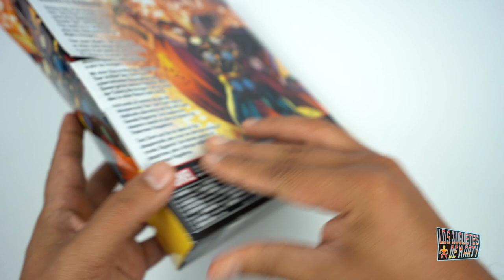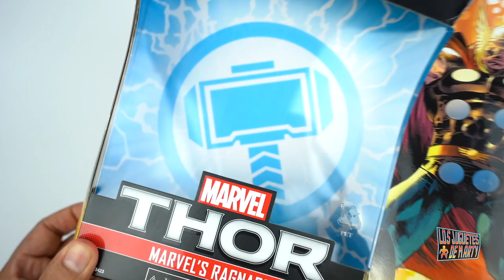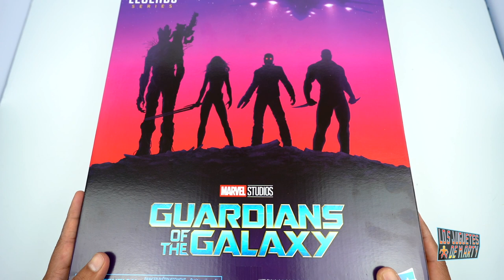THOR: AMOR Y TRUENO OPINION | MARVEL LEGENDS | GUARDIANES DE LA GALAXIA | UNBOXING EN ESPAÑOL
Hoy les doy mi opinion de Thor Amor y Trueno con sus respectivos unboxings.